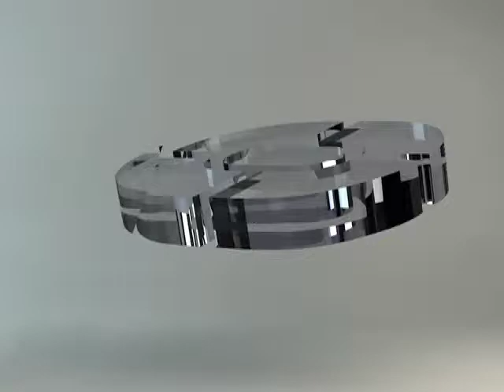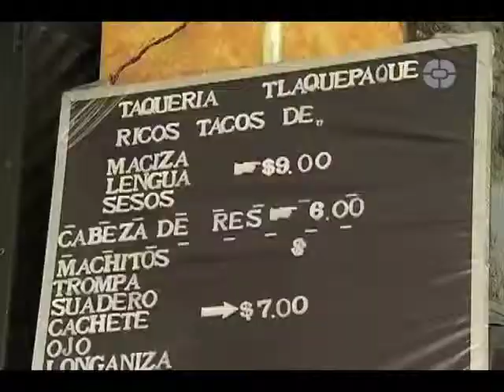SABOR DE ACA Programa 12 (Bloque 1)